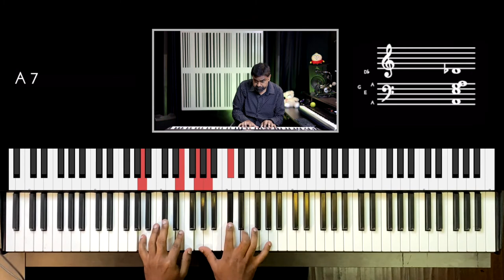Riff #2548 - Jason Zac